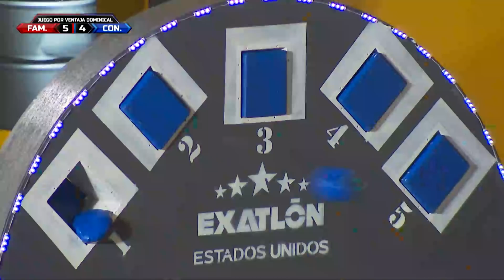Ana Maria viene a poner en su sitio a Diana | Exatlón EEUU #5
Ana Maria Parra le gana a Diana Juárez, del equipo de los famosos, dejando la pizarra 5-5.Exatlón Estados Unidos - Exatlón EEUU #5